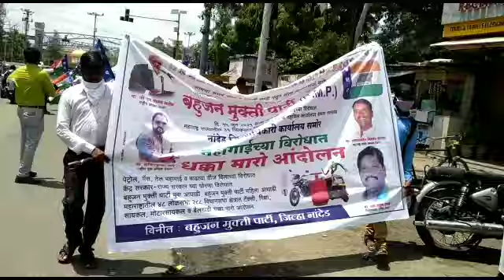नांदेड जिल्हाधिकारी कार्यालय समोर महागाईच्या विरोधात धक्का मारो आंदोलन.